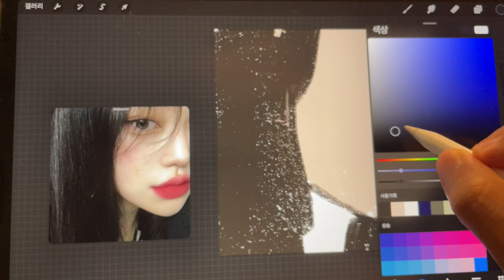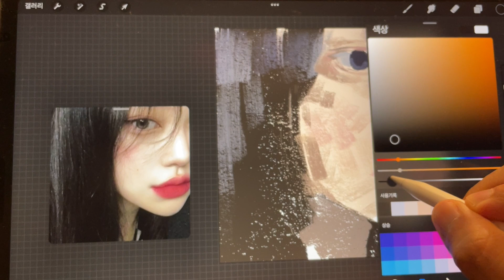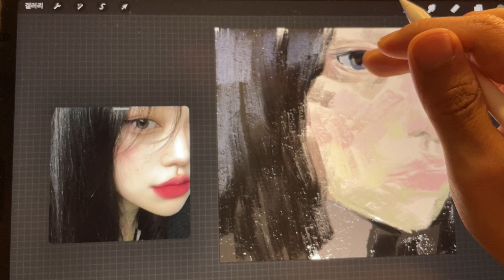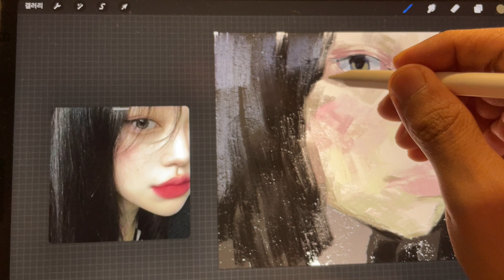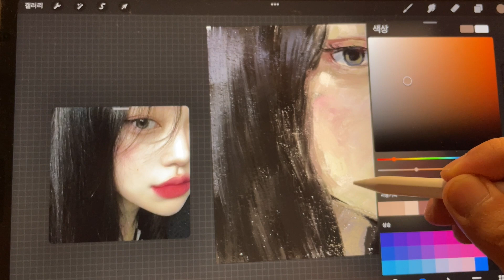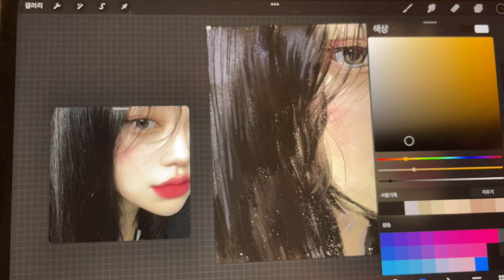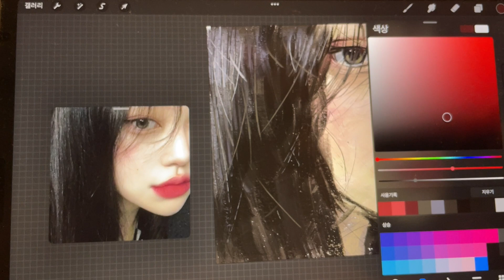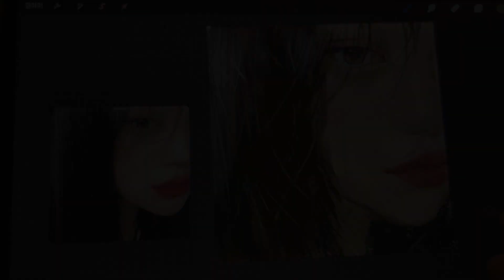Procreate oil painting drawing, just half of it